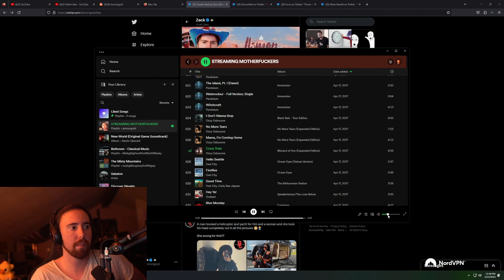Asmongold went to the ER after having a panic attack